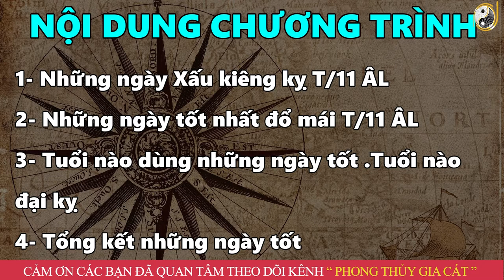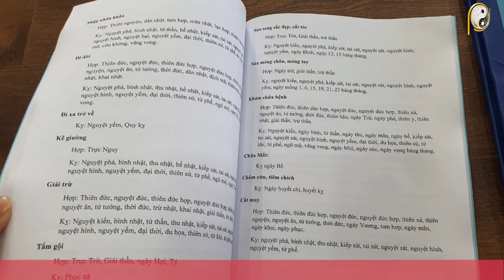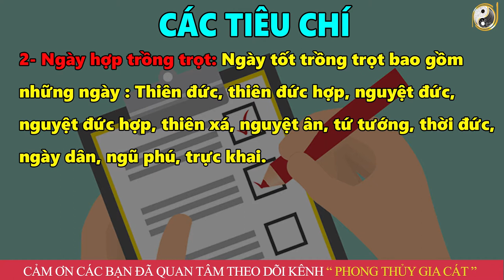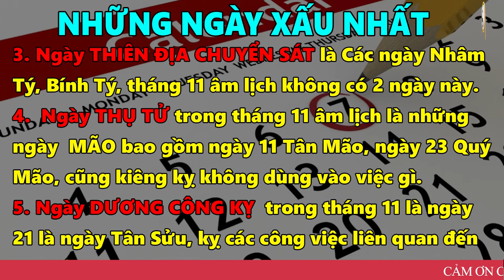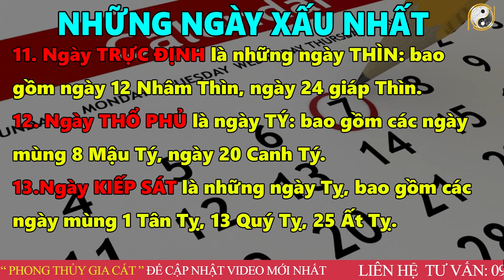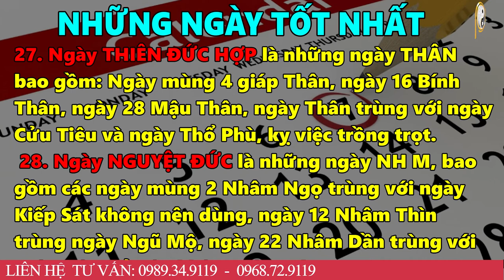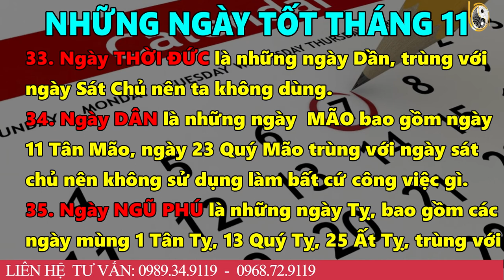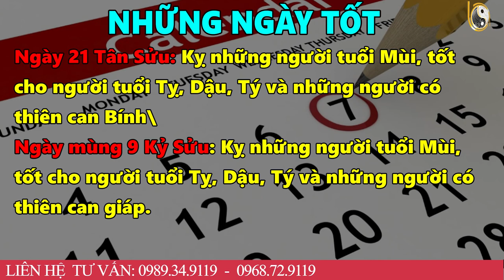Xem Ngày Tốt Tháng 11 Âm Lịch 2022 Trồng Cây ,Trồng Cây Cảnh Được Lộc Trời Cho Được Mùa To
01. Linh phù giải hạn
02. Hồ lô hóa giải Ngũ Hoàng
03. Mai Hoa Phú Quý
04. Gương bát quái tinh cầu
05. Kim bài thái tuế 2023
06. Vòng tam hợp Dần Ngọ Tuất
07. Vòng tam hợp Thân Tý Thìn
08. Vòng tam hợp Hợi Mão Mùi
09. Vòng Tam Hợp Tỵ Dậu Sửu
10. Bát bảo tâm kinh
11. Minh Quang pháp bảo cầu
12. Minh Quang pháp bảo lục giác
13. Tỳ Hưu Lộc Tài (Đồng)
14. Tỳ Hưu Khai Vận ( Bạch Ngọc)
15. Bách Niên Tụ Tài ( tụ tài lộc)
16. Song long ngọc ấn ( ấn thăng quan)
17. Kim bài ngũ Lộ Thần Tài
18. Hồ lô bình an ( treo xe)
19. Móc khóa văn xương
20. Ống bút văn xương gỗ đào
21. Bút văn xương gỗ đào
22. Bút văn xương gỗ đào nhỏ
23. Hoa mai kim tiền ( mạ vàng )
24. Các vật phẩm phong thủy khác